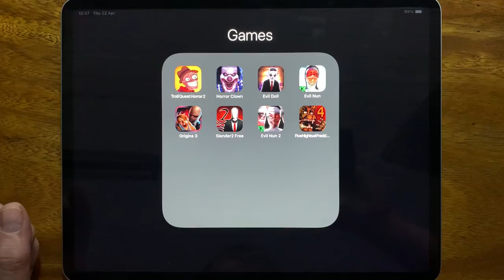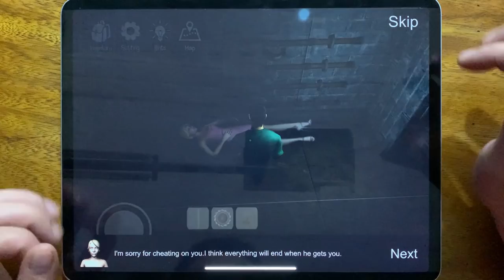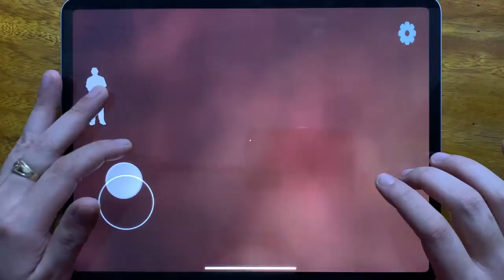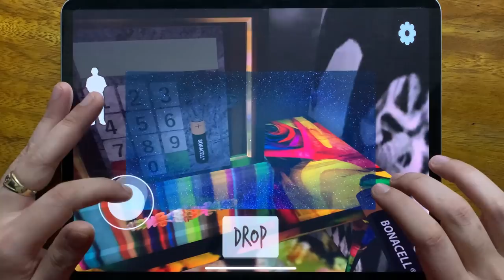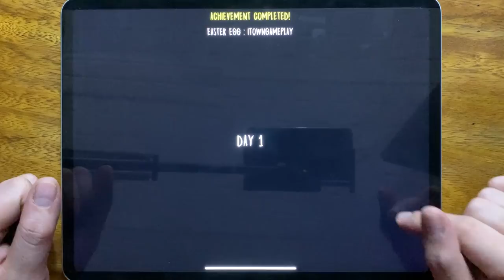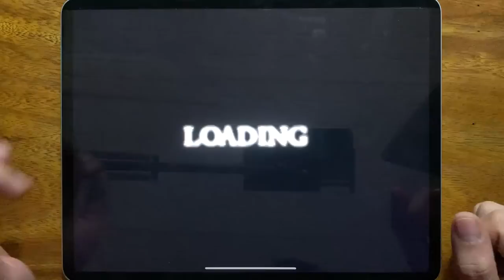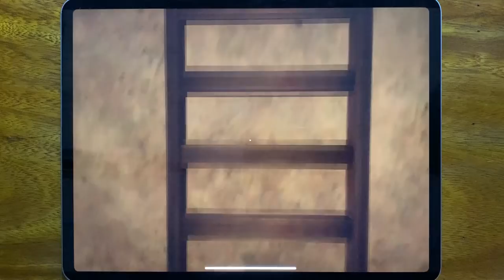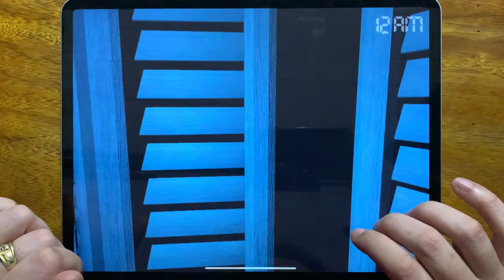Troll Quest Horror 2, Horror CLown, Evil Dol, Evil Nun, Origins 3, Slender 2 Free, Evil Nun...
Troll Quest Horror 2, Horror Clown, Evil Dol, Evil Nun, Origins 3, Slender 2 Free, Evil Nun 2, Five Nights at Freeddy's 4